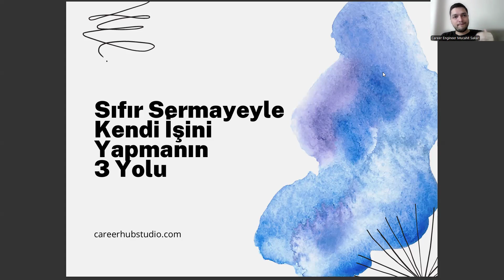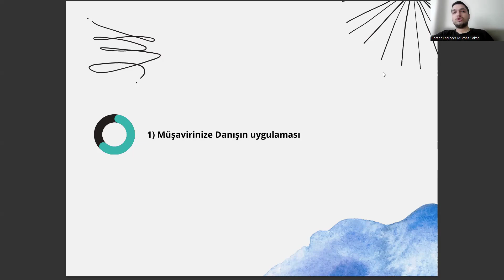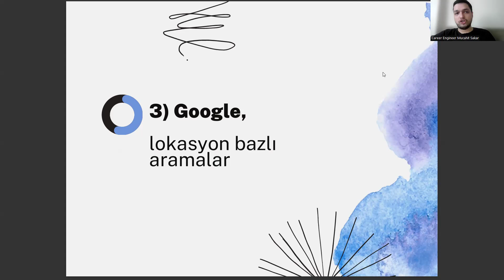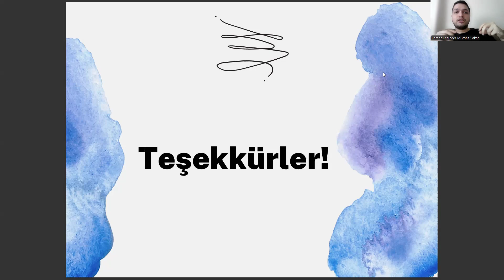Hukuk Büro Yönetimi ve Sekreterliği Mezunlarının Sıfır Sermayeyle İş Kurması İçin 3 Fırsat!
hukuk büro yönetimi ve sekreterliği taban puanları 2024,
hukuk büro yönetimi ve sekreterliği taban puanları 2023,
yök atlas,
çağrı merkezi hizmetleri,
uzaktan öğretim nedir,
hukuk büro yönetimi ve sekreterliği önü açık mi,
uzaktan öğretim nedir,
yök atlas,
çağrı merkezi hizmetleri,
uzaktan öğretim nedir,
uzaktan öğretim nedir,
yök atlas,
çağrı merkezi hizmetleri,
uzaktan öğretim nedir,
uzaktan öğretim nedir,
yök atlas,
çağrı merkezi hizmetleri,
uzaktan öğretim nedir,
uzaktan öğretim nedir,
yök atlas,
çağrı merkezi hizmetleri,
uzaktan öğretim nedir,
uzaktan öğretim nedir,